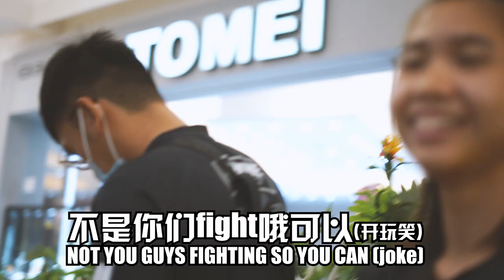Onyx Vlog #56 - Ultimate Beatdown 43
Join us on our road trip next time!